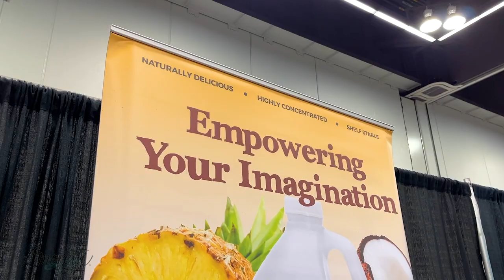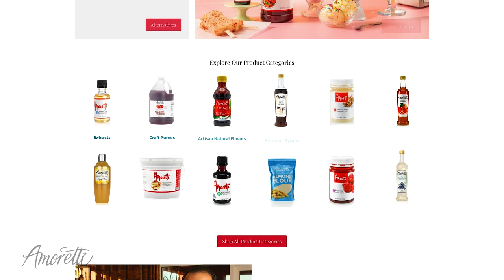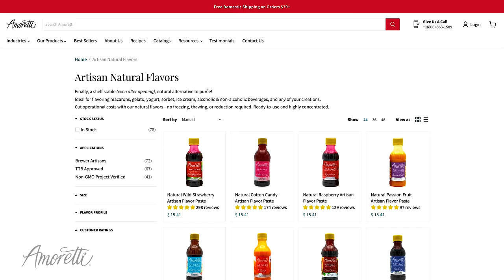Amoretti at CiderCon 2024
@DointheMost caught up with Giancarlo, one of our Customer Service Representatives, to talk about our high-quality, natural adjuncts for the brewing industry.

OR